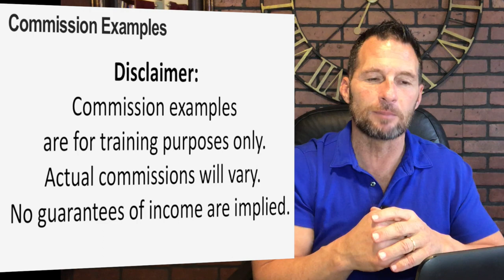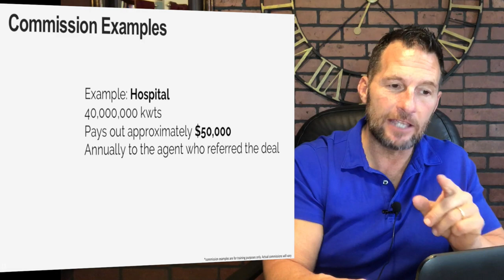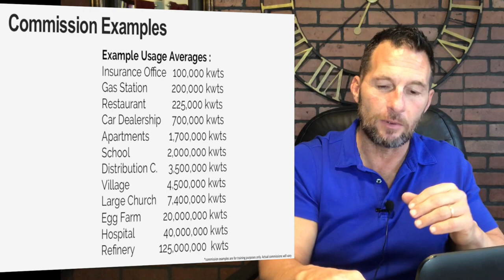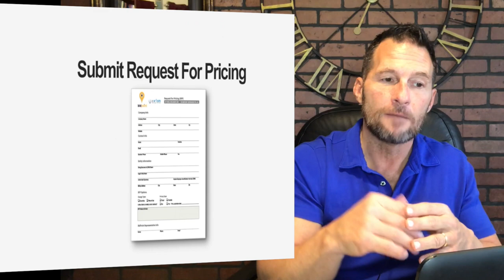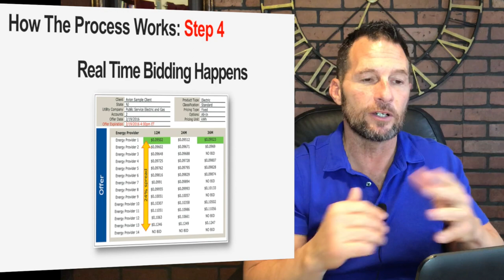Energy Broker Training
✔️ Your Premier Business Solutions Company.

What if you were being dramatically overcharged on something your business has to have and already uses but you didn't even know you didn’t even know it?

I'm sure you'd want to know as soon as possible and stop the losses, right?

Well, at absolutely no charge, we can help.

 As you may or may not be aware electric and gas energy in your state is being deregulated now.

This allows alternative suppliers in energy to sell power to commercial customers in your state as well in others states that have already been deregulated.

We can help any type of business, big or small, non-profit or for profit, even government entities, offices and buildings.

We've helped thousands of businesses save MILLIONS of dollars on over billing through our free service.

We are the ONLY company with a Patent-Pending on how we do what we do.

HIGHEST COMMISSIONS IN THE INDUSTRY

The benefits of becoming a BidPoint business advisor stack up quick. Since it's so easy to get started and such an affordable opportunity to get rolling, BidPoint is making its name among today's busy direct sales professionals and semi-professionals as a way to create quick, sustainable income.

Optimized to remove the negatives that plague other opportunities in the direct sales industry, BidPoint stands apart from the others with a stack of benefits and differentiating points of merit.

WORK YOUR OWN HOURS.

You can have complete control of your time.
RESIDUAL INCOME.

You can have a commission check delivered every month to your doorstep since your clients continue to use energy - like clockwork - with just one sale.
ZERO EXPERIENCE NEEDED TO START.